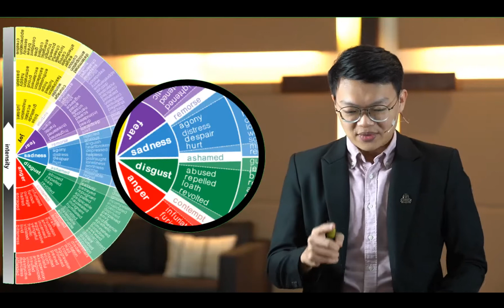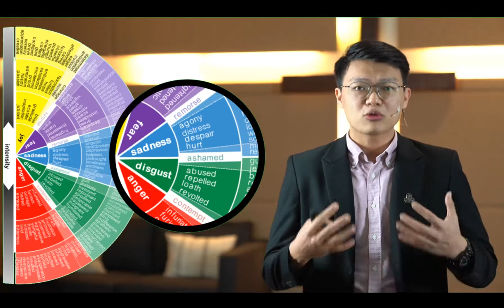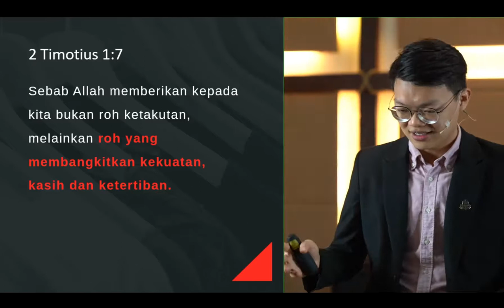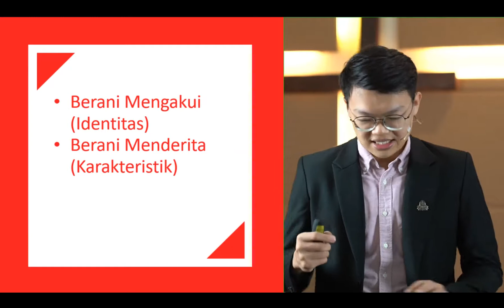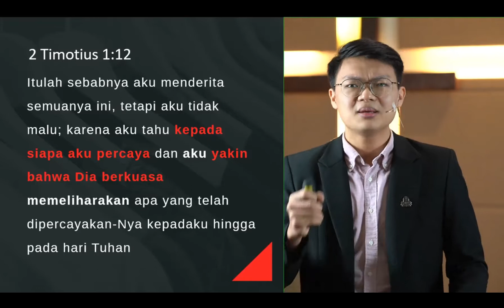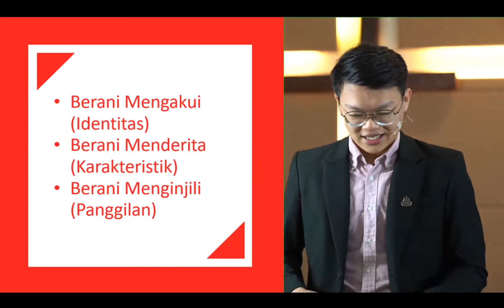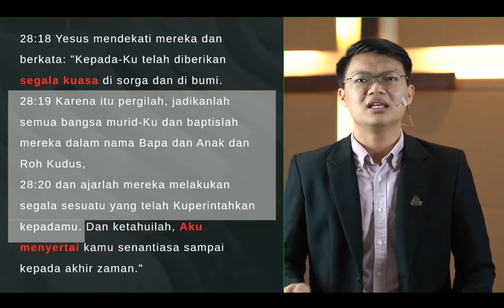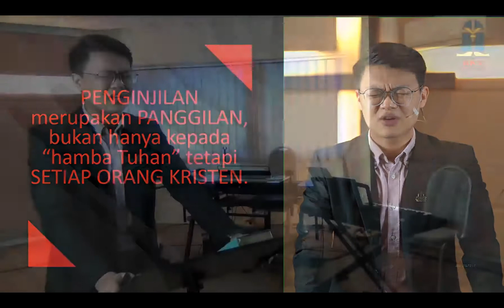20200726 - Evandreas Teguh - Sumber Keberanian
GKY Singapore

1. Kebaktian Umum 1: Minggu, Pukul 10.00
The Cathay Cineplex, Level 6 Hall 3
2. Kebaktian Umum 2: Minggu, Pukul 14.30
Grace (S.C.C) Church, 14 Queen Street
3. Journey @GKYSG (KU 3): Minggu, Pukul 10.00
Park Avenue Rochester Hotel, Taurus/Scorpio Room Lv 2